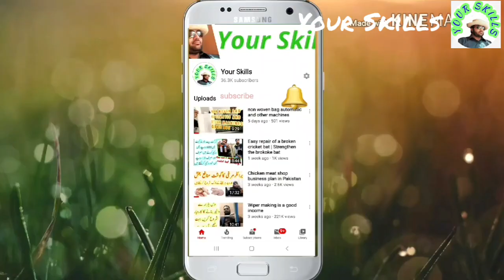easy way to prevent mosquitoes | مچھروں کی روک تھام کا آسان طریقہ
About This video,سپرٹ رٹ ایک نیچرل طریقے سے تیار کی جاتی ہے اس لئے اس کا کوئی نقصان نہیں اور یہ فورا ہوا میں تحلیل ہو جاتی ہے
اس کو آپ زخموں کے لئے اور خارش کے لیے بھی استعمال کرسکتے ہیں

Spirit writ is prepared in a natural way so there is no harm in it and it dissolves in the air immediately.
You can also use it for wounds and itching

well.